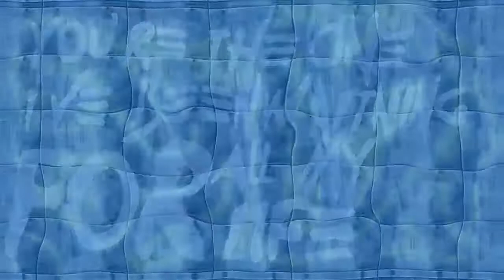Nyashinski - Malaika Lyrics Video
ENJOY THE LYRICS TO THE  TRENDING NYASHINSKI Song - MALAIKA